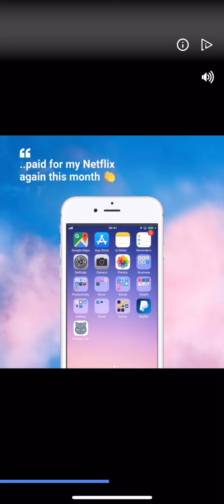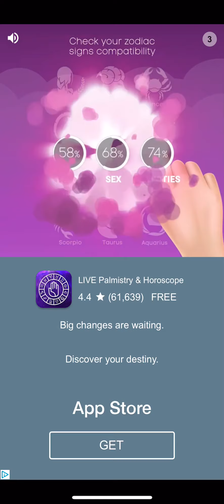Can you learn to park please people? (Let Me Out)